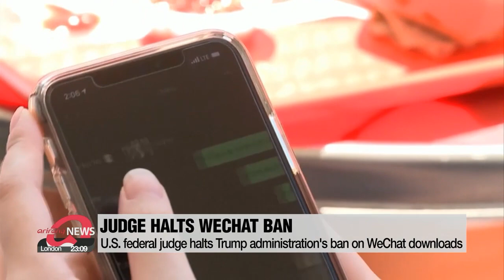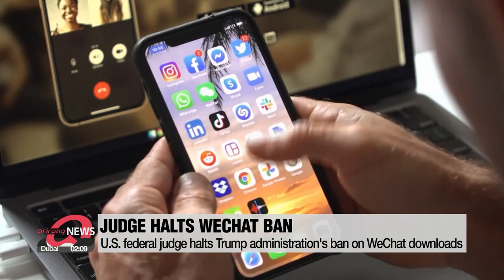U.S. federal judge halts Trump administration's ban on WeChat downloads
미 법원, 위챗 사용금지에 급제동…상무부 명령 중단 조치

A federal judge in the U.S. has blocked the Trump administration's order to ban downloads of the Chinese messaging app WeChat in the country, citing freedom of speech.
For more on this and other news around the world, let's turn to our Kim Jae-hee.
Jae-hee, tell us more about the recent developments.

Mok-yeon, a U.S. judge in Northern California has issued a preliminary injunction siding with a group of U.S.-based WeChat users challenging President Trump's executive order to ban WeChat.
Judge Laurel Beeler said the ban on WeChat raised serious questions related to the constitution's first amendment, guaranteeing free speech.
This put a stop on the order the U.S. Department of Commerce announced on Friday... to ban WeChat from U.S. app stores from late Sunday, effectively shutting it down on national security grounds.
The judge said WeChat is the only means of communication for many Chinese speakers with limited English proficiency, due to of lack of substitute channels.
She also said specific evidence about WeChat posing a national security threat was "modest", and added there are alternatives to a complete ban.

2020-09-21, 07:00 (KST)